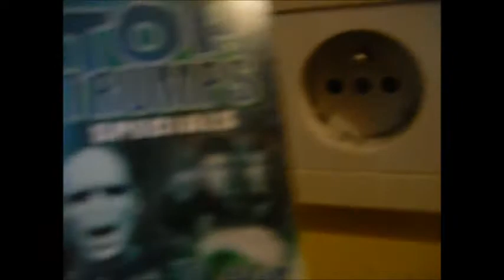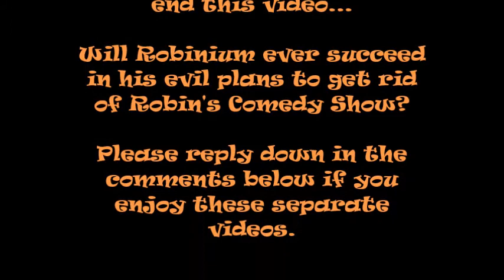Robinium's Top 10 Favorite Villains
Happy Halloween everyone! To get in the Halloween spirits, let's celebrate it with this video. Since Robin is still dead and looking for a way to get resurrected, Robinium decided to make his own video for the channel. Let's count down Robinium's Top 10 favorite villains of all time!

ATTENTION: MAY INCLUDE SPOILERY INFORMATION ABOUT CERTAIN VILLAINS! DON'T WATCH IF YOU DON'T LIKE SPOILERS!